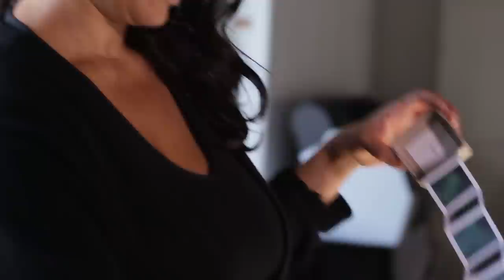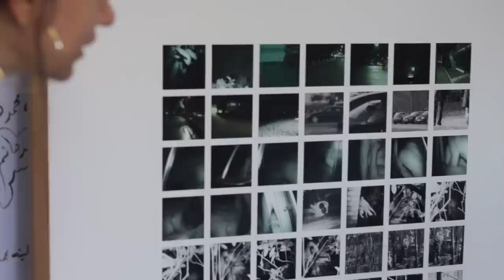Lina Hashim Photography - فوتوغرافيا لينا هاشم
لينا هاشم مصورة عراقية مقيمة بالدنمارك، تسلط الضوء في مشاريعها الفنية على بعض طرق التعايش التي يتبعها المهاجرين العرب في شمال أوروبا للموازنة ما بين معتقداتهم الثقافية والحياة اليومية
Lina Hashim is an Iraqi photographer based in Denmark. She focuses on ways through which Arab emigrants adapt to their lives in Northern Europe and balance their lives with their cultural values and religious beliefs

 درست هاشم الفوتوغرافيا والانثروبولوجيا وهي تستكمل دراستها حاليا بأكادمية الفنون بكوبنهاجن، وقد ركزت هاشم في السنوات الثلاث الماضية على سلسلتين بعنوان "لقاءات غير مشروعة" و "بدون ريح - بالحجاب"، في الأولى تشبه دورها بال "جاسوسة" التي تصور لقاءات حميمية ما بين المهاجرين الشباب في أماكن عامة وقد شبه أسلوبها بفوتوغرافيا المصور الياباني كوهي يوشيوكي، أما مشروعها الثاني فيركز على شعر نساء محجبات تحرص هاشم على إظهاره دون أن تكشف هوية النساء وفقاً لفتوى من إمام دنماركي، وتتحدث هاشم في هذا الفيديو عن المشروعين وأسباب اهتمامها بهذه المواضيع كما نشاهد بعض أعمالها في الستوديو الخاص بها ومعمل الفوتوغرافيا بأكاديمية الفنون

قامت أميرة المصري بترجمة الحوار إلى العربية.

هذا الفيديو من إنتاج قناة مدرار بالتعاون مع قناة كوبنهاجن في إطار ورشة توثيق الفنون بكوبنهاجن، نظمتها قناة مدرار في سبتمبر ٢٠١٤ بدعم من منظمة دعم الإعلام الدولي والمركز الدنماركي للثقافة والتنمية.

تابعوا قناة مدرار للتعرف على الفنون المعاصرة بالمنطقة العربية

Hashim studied anthropology and photography and is currently enrolled at the Royal Danish Academy of Fine Arts. She focused over the past three years on two main projects: “Unlawful meetings” and “No wind - with hijab”. Hashim compares her role in the first to that of a “spy” who takes snapshots of intimate meetings between second generation Arab emigrants in public spaces; this project was compared to the work of Japanese photographer Kohei Yoshiyuki. Her second project is inspired by the emotional changes women encounter when wearing the veil versus being at home without it. For this project she sought the advice of an imam in Copenhagen about the possible sin of showing veiled women’s hair without exposing their identities. Hashim explains in this interview the reasons behind her interest in these topics and her approach to developing projects. She also shows us her work at her studio and photography lab at the academy

Amira El Masry translated the interview to Arabic

This video was produced by Medrar.TV in partnership with Kopenhagen Channel during an arts documentation workshop, organized by Medrar.TV in Copenhagen in September 2014, and with the support of International Media Support - IMS and the Danish Centre for Culture and Development - CKU

Learn about the work of the Danish Centre for Culture and Development

Follow Medrar.TV to learn about contemporary art from around the Arab world